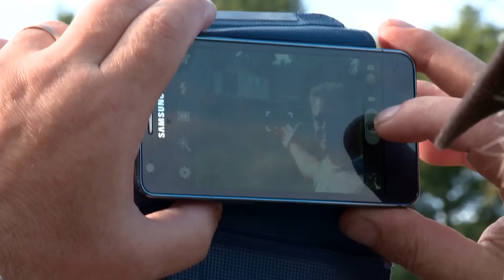Tranen, karaoke en gladgeschoren oren: ‘Ik ben cool turkey gestopt’ - Camping PowNed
In het tweede seizoen van de PowNed-klassieker Camping Powned uit 2014 neemt Rutger Castricum werklozen die een puinhoop van het leven hebben gemaakt mee op vakantie. Het vakantievieren zit er bijna op en de kanslozen hebben bijna hard gewerkt. Ze verdienen dus wel een klein feestje. Dat ze niet kunnen werken, wisten we al maar nu blijkt dat ze ook niet kunnen zingen. Zeuren en klagen gaat ze daarentegen wel uitstekend af!

📺 Check voor meer fantastische content ook ons YouTube-kanaal PowNed!